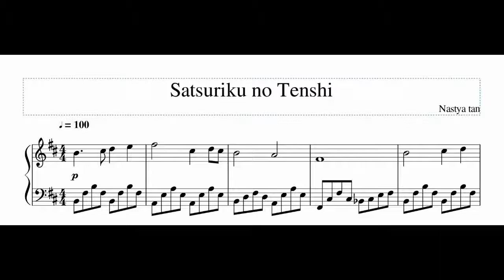Ангел кровопролития - музыкальная шкатулка/ Satsuriku no Tenshi music box/ Angels of Death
Thank you very much for watching this video. This is really very important for me. Each of your viewing - then it means that video was interesting, so I tried not in vain. I hope that in your life you will find what you want to do and will follow this path.
On my channel, I shoot a video with my piano playing. Here I place clips with popular songs, anime music and just beautiful works) I hope that I tried not in vain and you will support me with your likes and comments.
Спасибо большое за то, что посмотрел это видео. Это действительно очень важно для меня. Каждый ваш просмотр — значит то что видео было интересно, а значит я старалась не зря. Надеюсь на то, что в своей жизни вы найдете то чем хотите заниматься и будете идти по этому пути.
На своем канале я снимаю видео с моей игрой на фортепиано. Здесь я размещаю клипы с популярными песнями, аниме музыкой и просто красивыми произведениями) Надеюсь, что я старалась не зря и вы поддержите меня своими лайками и комментариями.